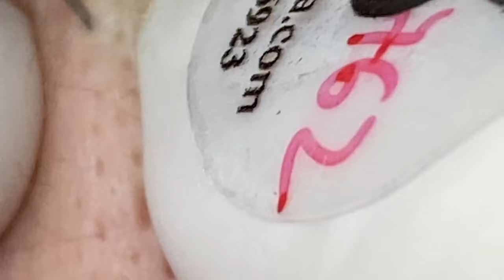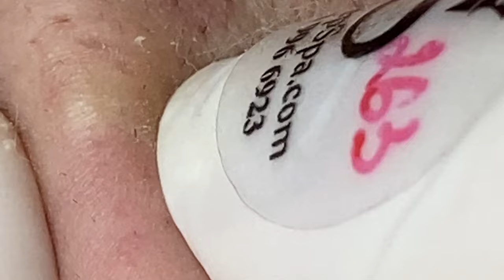العناية بالبشرة الفاخرة اليومية للوجه مع وكالة ناسا